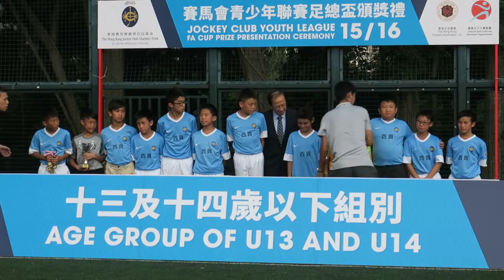青少年足球U13足總盃殿軍~西貢(2016.6.26.)領奬